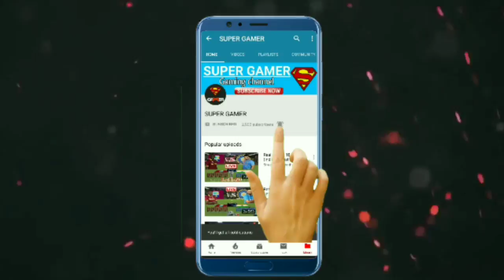BHAI THE GANGSTER BANGKOK MISSION || POSSIBLE OR NO??